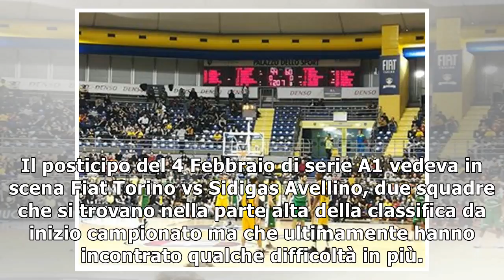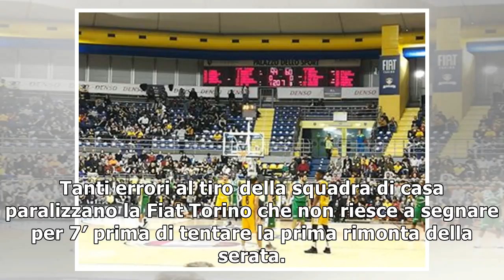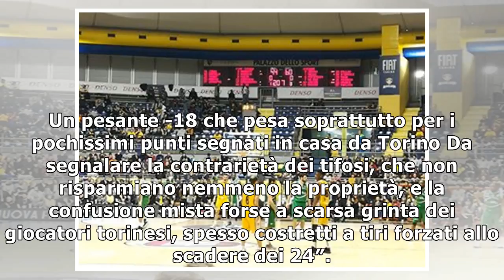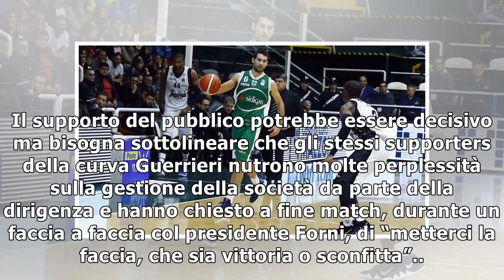Basket Serie A: la Fiat Torino battuta anche da Avellino, è crisi | SuperNews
Il posticipo del 4 Febbraio di serie A1 vedeva in scena Fiat Torino vs Sidigas Avellino, due squadre...